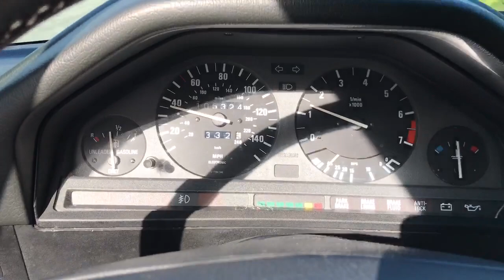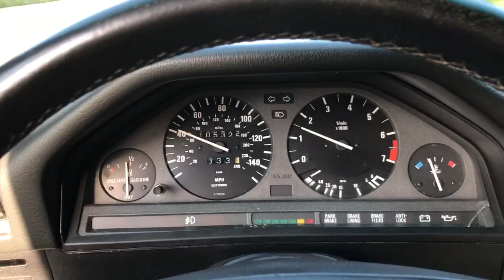1992 BMW 325I Cabriolet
Driving video.